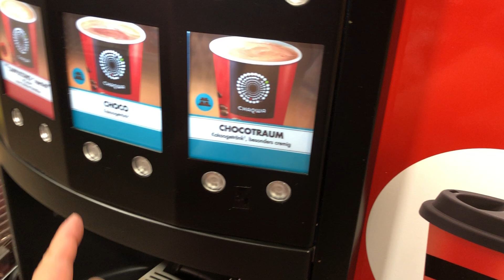Kid buy a cup of hot chocolate from vending machine - I am Audrey 20180824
Kid buy a cup of hot chocolate from vending machine
Check me out!